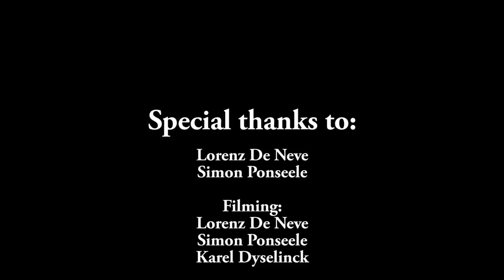Unicycling: flat and street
Song: Body talks - The Struts ft. Kesha